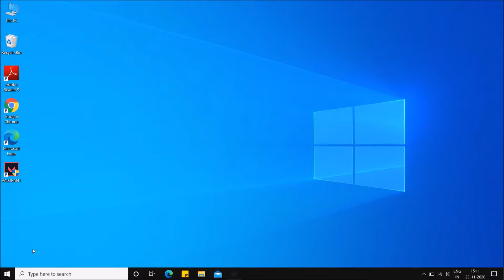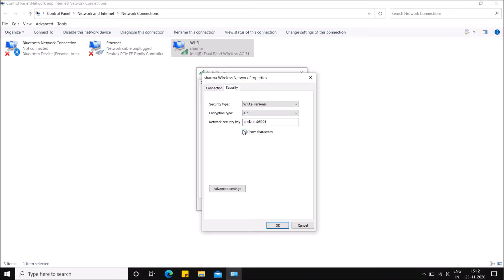How to find and change WiFi password in Windows 10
This video show, How to find and change WiFi password in Windows 10.